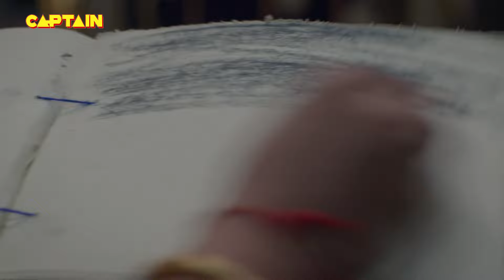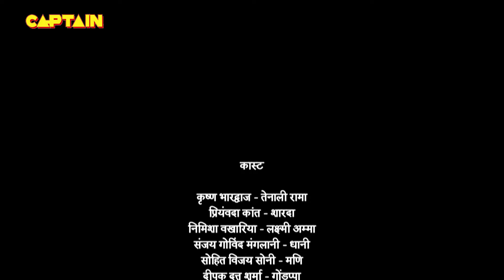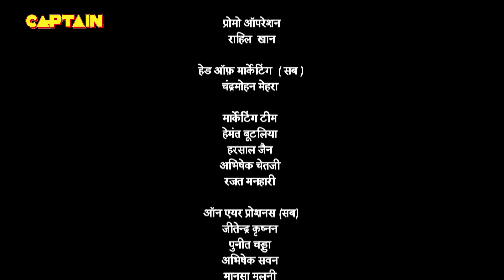हिंडोंगके राजा के साथ पंडित रामा कृष्ण पर लगा देशद्रोह का आरोप | Tenali Rama-तेनाली रामा | Ep 766